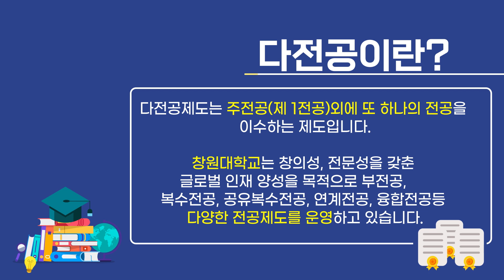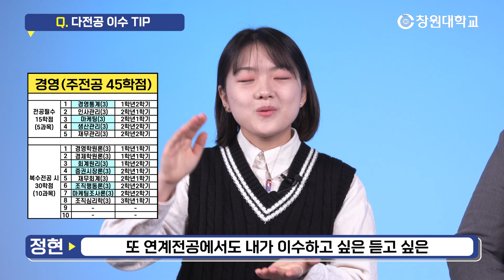[전공탐구생활] 다전공? 다 정복!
하나의 전공만 하기엔 4년의 시간이 길다면??
다전공으로 해결!!📗

실제 다전공을 이수하고 있는 선배들의 생생한 후기✏️
창원대학교 선배들이 알려주는 다전공 이모저모👏👏

🚩출연: 왕정현, 유민준, 이은주, 하수민